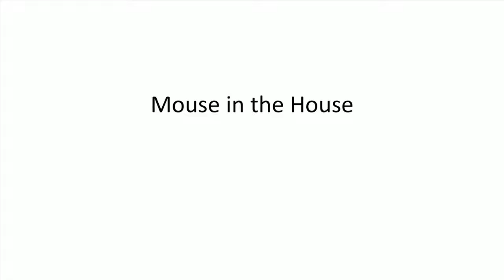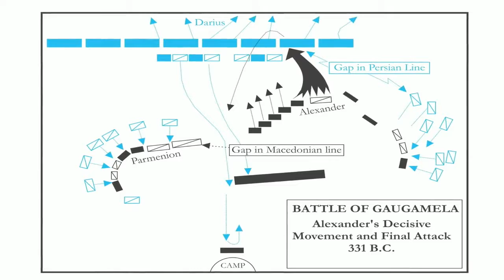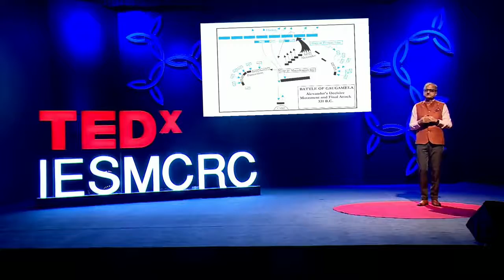Mouse in the House by Ninad Karpe | IES-MCRC - Top 10 B-schools in Mumbai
Ninad Karpe has recently retired as Managing Director & CEO of Aptech Ltd. He was earlier Managing Director, CA (formerly known as Computer Associates) for India & SAARC. He had been associated with CA India since the company’s inception in the country.

In this video, he talks about finding strategies which are everywhere. This talk was given at a TEDx event using the TED conference format but independently organized by a local community.

IES-MCRC is one of the top 10 B-schools in Mumbai, committed to academic excellence and value based education. To know more about us